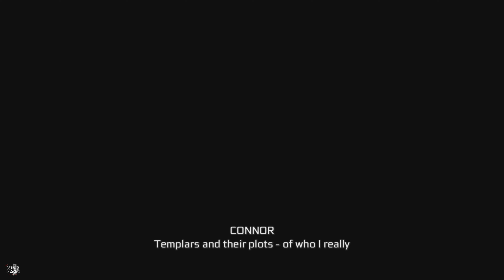Imprisoned | Assassin's Creed 3 Full Playthrough Episode 7 (No Commentary)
Assassin’s Creed 3 Remastered Full Playthrough Episode 7 (No Commentary)

1775, the American Colonies are about to revolt. As Connor, a Native American Assassin, secure liberty for your people and your nation. Set against the backdrop of the American Revolution in the late 18th century, Assassin's Creed III introduces a new hero, Ratohnhaké:ton, who is the new voice for justice in the ancient war between the Assassins and Templars.